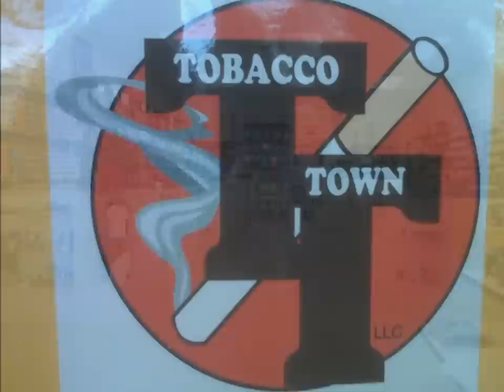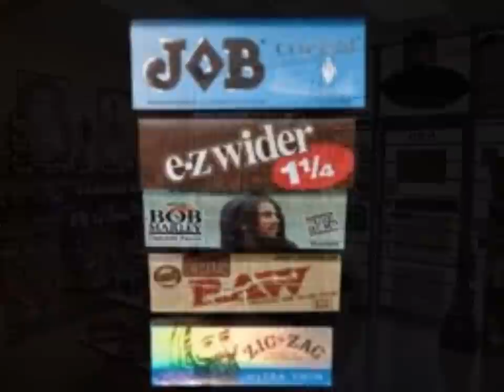Smoke Head Shop monroe mi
Tobacco Town LLC